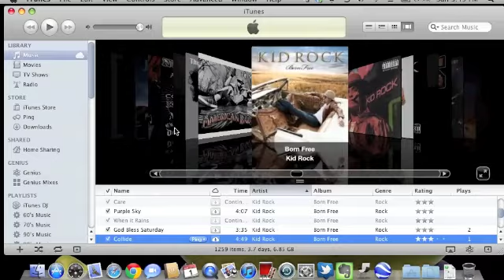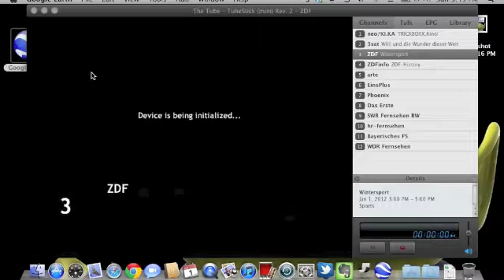Dell Mini Screen Recording Part II - Entertainment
Dell Mini with the Equinux TubeStick. Screen Recording.